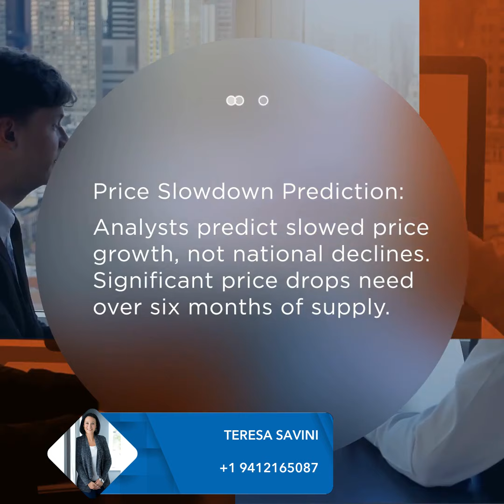Florida Housing Warning From Expert